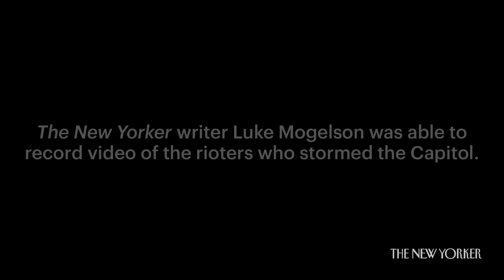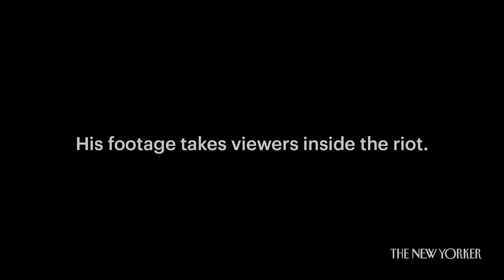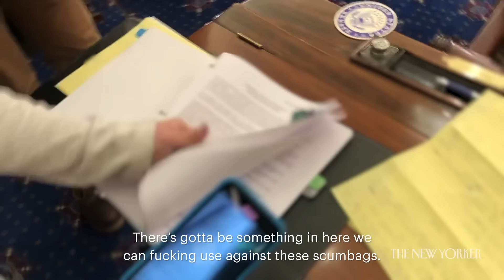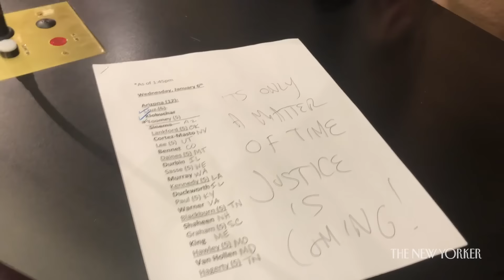A Reporter’s Footage from Inside the Capitol Siege | The New Yorker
Luke Mogelson followed Trump supporters as they forced their way into the U.S. Capitol, using his phone’s camera as a reporter’s notebook.